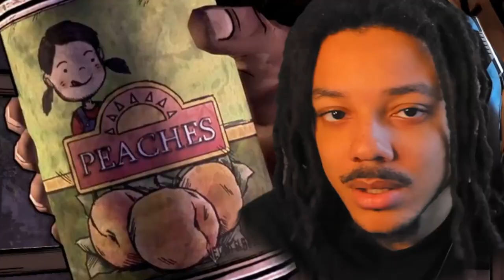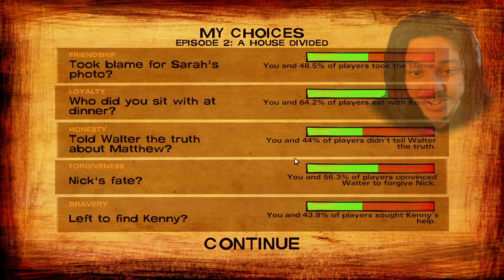WE ARE BEING WATCHED... | Telltale: The Walking Dead Season 2 - Episode 2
WE ARE BEING WATCHED... | Telltale: The Walking Dead Season 2 - Episode 2 (FIRST PLAYTHROUGH)

Join me as I play WE ARE BEING WATCHED... | Telltale: The Walking Dead Season 2 - Episode 2 'A House Divided' and navigate the consequences of my choices. Will I make the right decisions or will it all unravel? Let's find out in this second episode of Telltale's The Walking Dead: Season 2!

Intro: 0:00
Playthrough: 0:57
Outro: 1:33:04

The Walking Dead: Season Two, a five-part game series that continues the story of Clementine, a young girl orphaned by the undead apocalypse. Left to fend for herself, she has been forced to learn how to survive in a world gone mad.

Many months have passed since the events seen in Season One of The Walking Dead, and Clementine is searching for safety. But what can an ordinary child do to stay alive when the living can be just as bad – and sometimes worse – than the dead?

As Clementine, you will be tested by situations and dilemmas that will test your morals and your instinct for survival. Your decisions and actions will change the story around you, in this sequel to 2012’s Game of the Year.